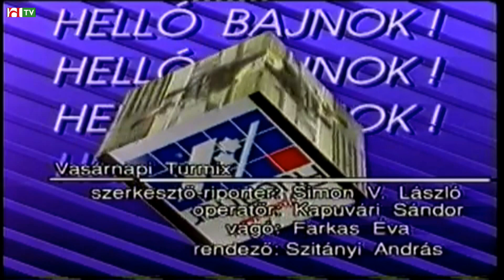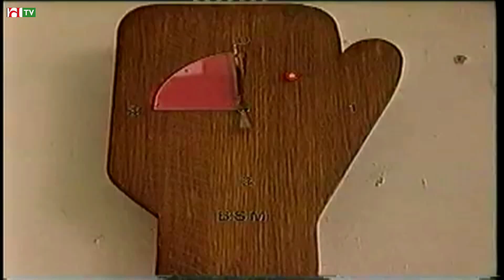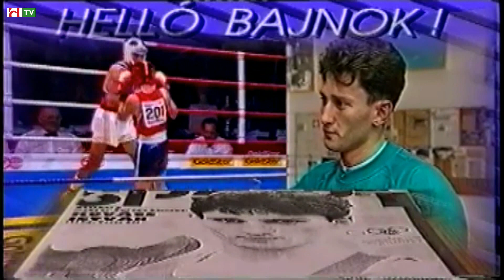Halló Hungária!!! KOKO - Simon V. László műsora